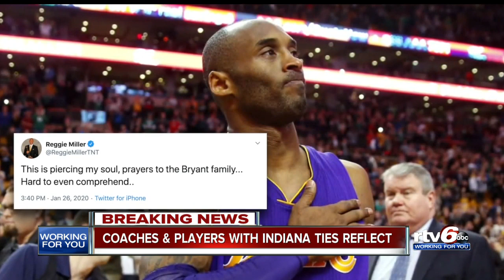Coaches and players with Indiana ties reflect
Coaches and players with Indiana ties reacted to the death of Kobe Bryant, who won his first NBA championship against the Pacers in 2000.